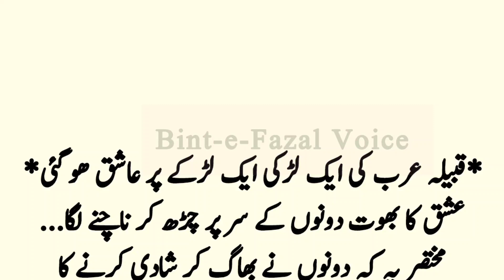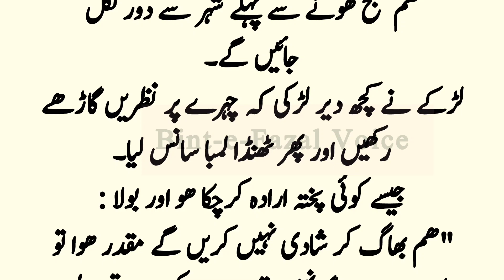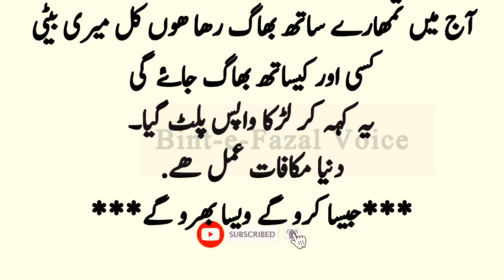ایک لڑکی اور لڑکے کے بھاگنے کا قصہ // Motivational Story // Urdu Kahani #81 //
Very Heart Touching Moral stories || An Emotional Story In urdu and Hindi || Dardbhari Kahani
Rumentic Story | sabaq amoz kahani // moral story // bint e fazal voice
sabaq amoz kahani // moral story // bint e fazal voice

Salam to everyone Viewer !
Bint-e-Fazal Voice acquires moral stories to their crowd Hindi/Urdu Language sachay waqayat is a channel for profound and adorable urdu and hindi moral stories.In request to watch a close to home heart contacting/delivering
 story then, at that point, remember to buy in our feed and get new updates with the most recent moral and profound stories on consistent schedule . These Stories are
covered from the realilty based stories which moral illustrations. In addition, this channel will help
 make to fabricate such an extraordinary moral qualities in your day to day existence. Our endeavors is to make a cherishing and empathetic cherishing environment.

Sachi Kahaniyan Hindi Kahaniyan  Urdu Kahaniyan Sunne Kay Lye Hamaray channel k satjh juray rahiye.